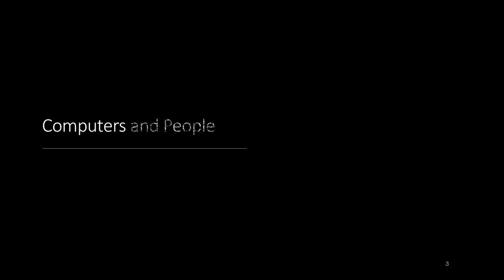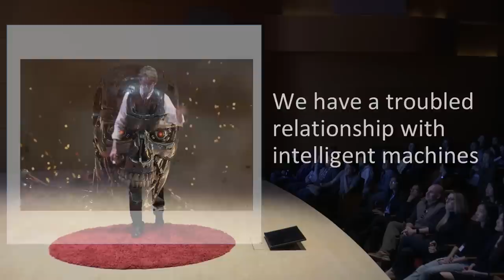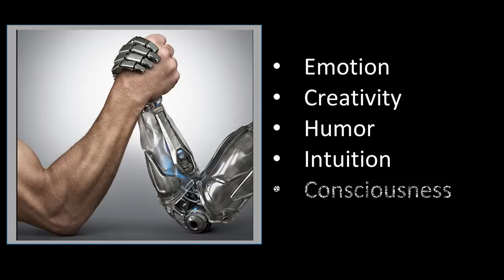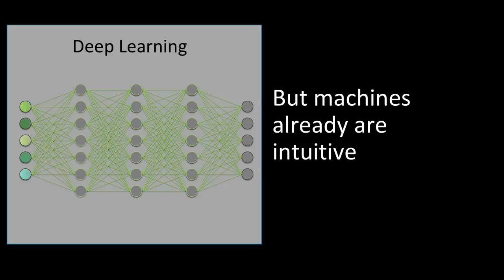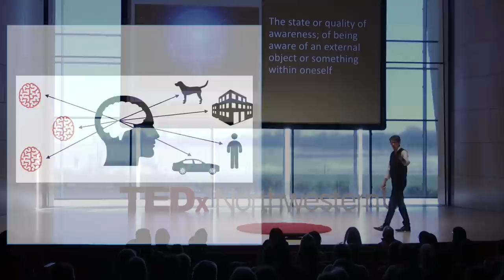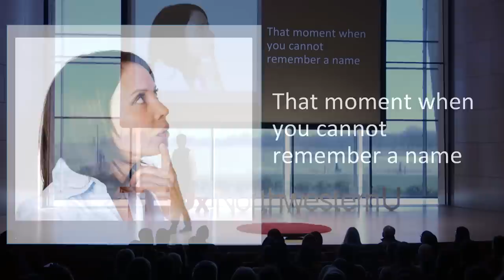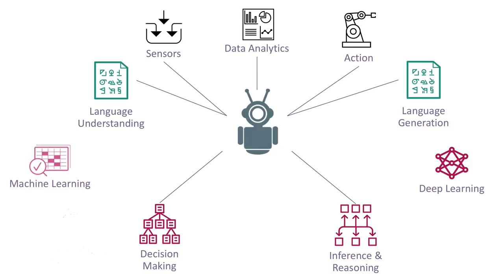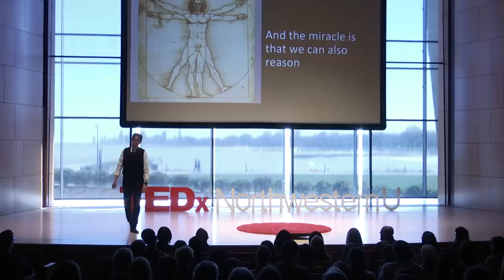A New Philosophy on Artificial Intelligence | Kristian Hammond | TEDxNorthwesternU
Kristian is a professor of computer science and journalism at Northwestern University. Previously, Kris founded the University of Chicago’s Artificial Intelligence Laboratory. His research has been primarily focused on artificial intelligence, machine-generated content, and context-driven information systems.